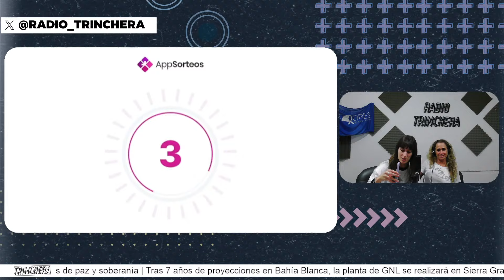Las brujas de Regia Banda en un aquelarre con música de la buena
|| LAS BRUJAS QUE SALEM ||
Periodismo de mujeres
Todos los jueves de 17 a 19.

💰HACE TU APORTE EN: TRINCHERA.DNI

|| PORQUE LA VERDAD ESTÁ EN EL BARRO ||